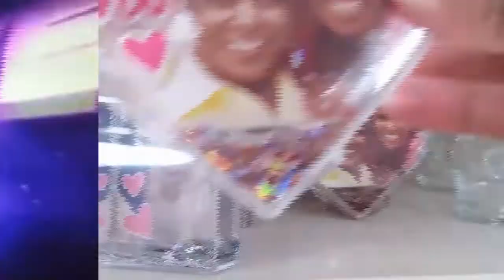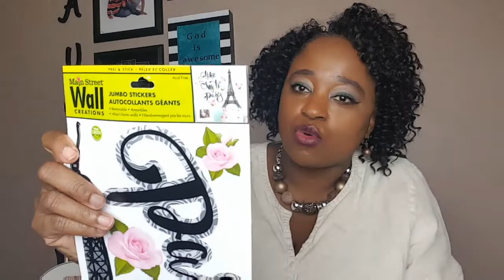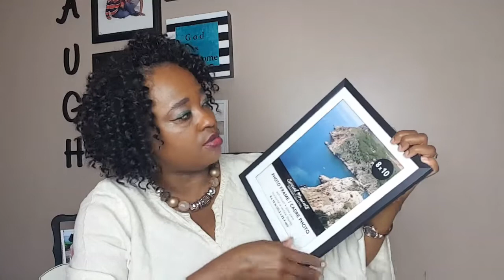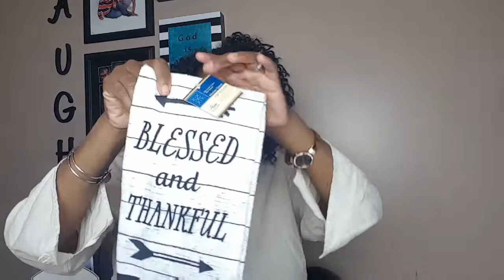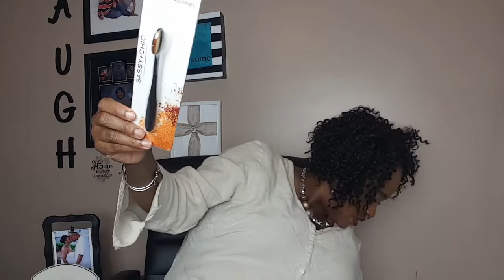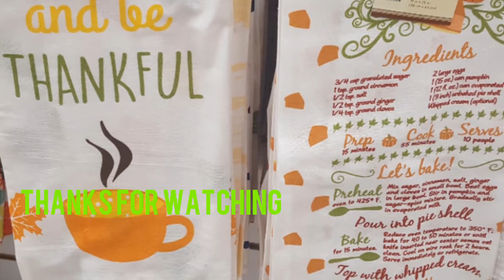Dollar tree haul|I found childrens place shirts|Christmas decor|New finds for 2019|Oct|Mrs Vee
Sharing some new finds!!!